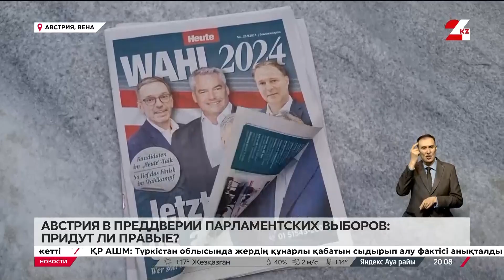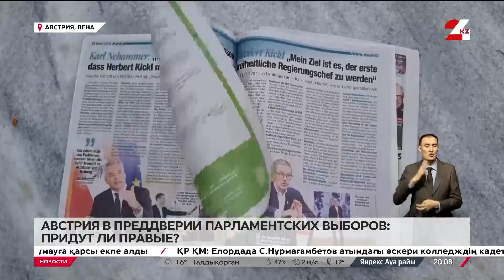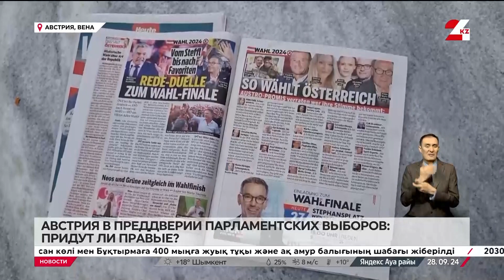Австрия в преддверии парламентских выборов: придут ли правые?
Впервые среди международных наблюдателей на парламентских выборах в Австрии, которые пройдут в это воскресенье, будет работать представитель Казахстана – глава Центризбиркома Нурлан Абдиров, сообщает «24KZ».